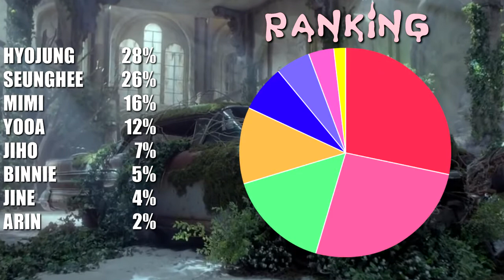Oh My Girl 「SUGAR BABY」 Line Distribution | Color Coded Bars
Intro: TTS - Checkmate
Outro: WJSN - B.B.B.Boo